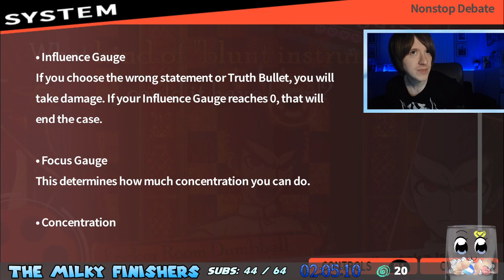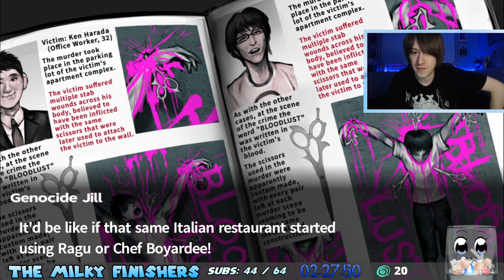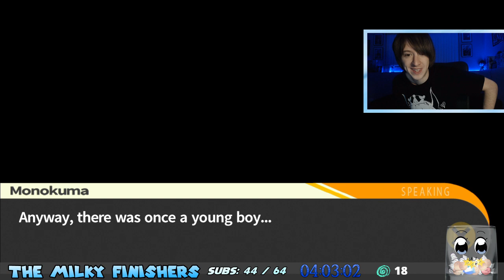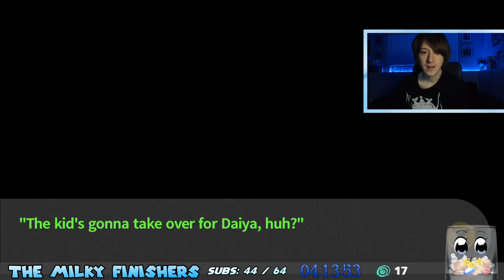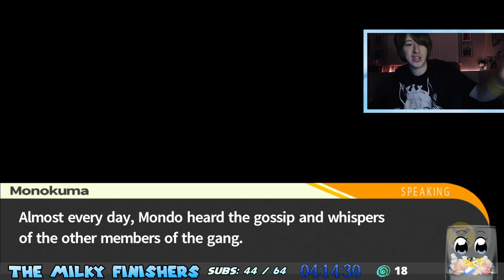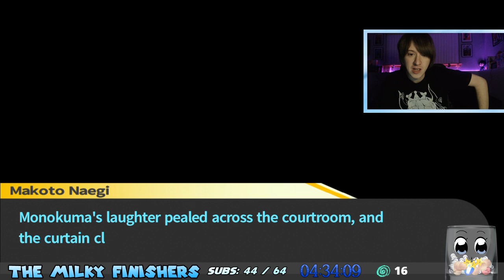Danganronpa: Trigger Happy Havoc (part 9)